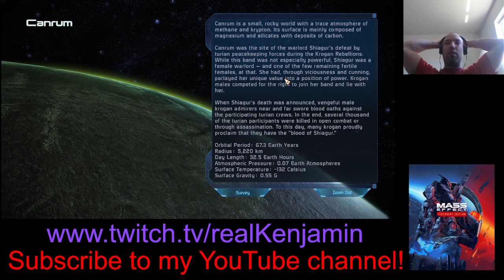Mass Effect of Summer Stream Part 3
Now we begin our quest in space!